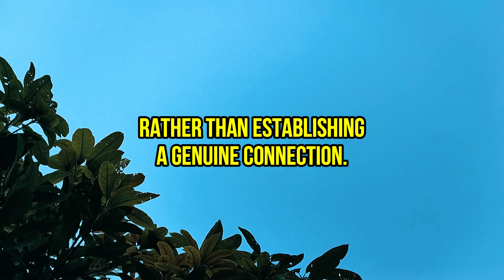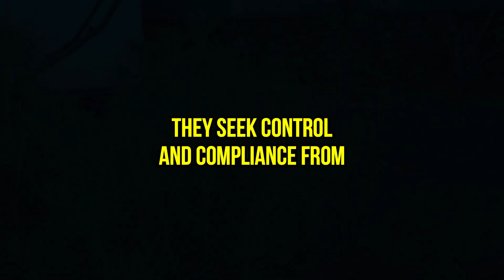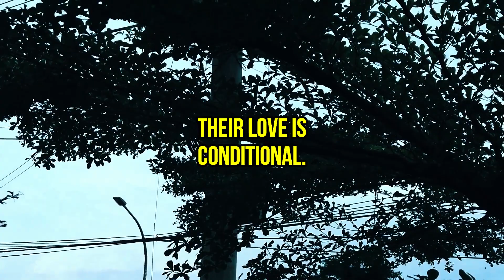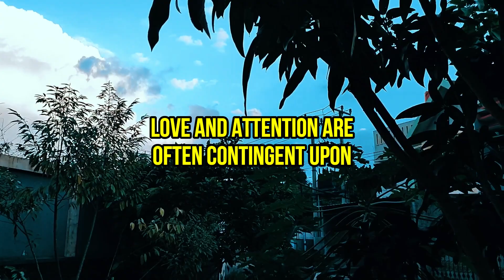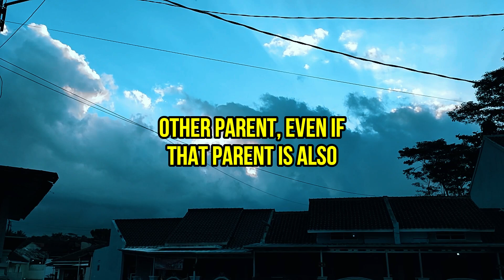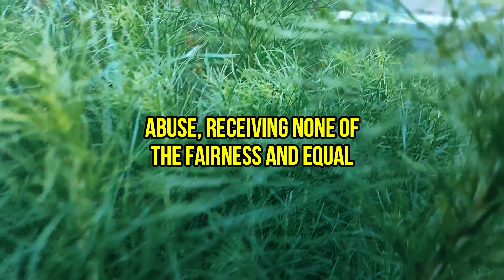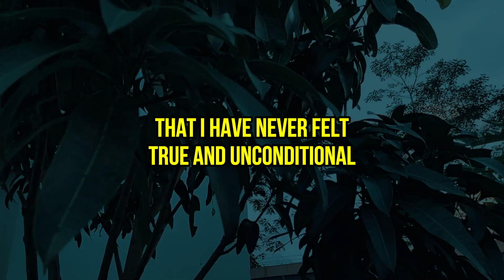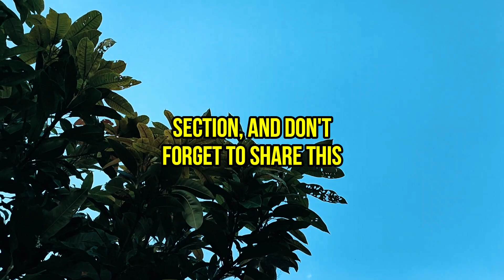These Are Barbaric Reasons Why A Narcissist Doesn't Love His Child Even Abuses Them |NPD| Narcissism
The bond between a parent and child is deeply valued by everyone, right? However, some parents with narcissistic traits have a strained relationship with their children due to their self-centered motives. Narcissistic parents prioritize their public image and the perception of being good parents, which leads to a complicated and harmful dynamic with their children. They view their children as possessions and objects, using them to boost their own image rather than establishing a genuine connection. The children are not seen as individuals with their own personalities who deserve the freedom to grow, explore, and make their own choices. Instead, they are treated as mere extensions of the parent's ego.